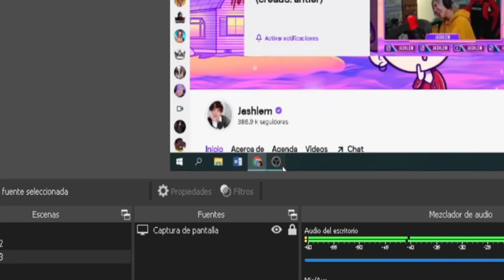DARIAN ROJAS VE DESNUD0 a JEAN❤️ l SU PAPÁ YA NO TIENE EL C0VlD🙏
Video de partes recopiladas del canal de  twitch de JEAN